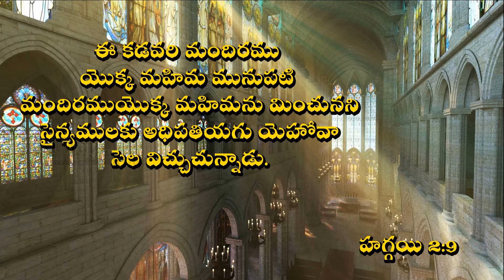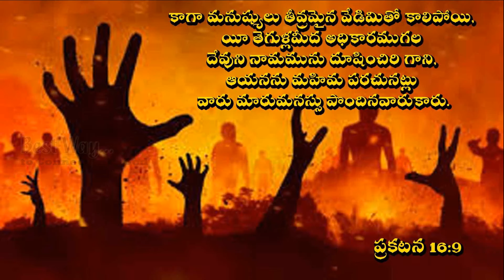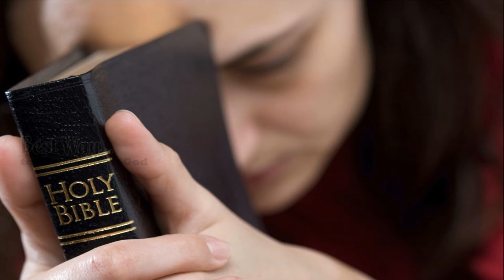కడవరి మందిరం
Daily Devotion ప్రభు అనుదిన వాగ్ధానము.23.06.2021 Sis.Swetha Kishan
Sis.Shwetha kishan
Bro.Kishan
HYDERABAD
Sis.Shwetha kishan